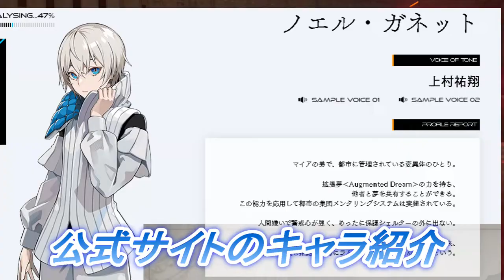３０年間犯罪がなかった世界で起きた殺人事件を追え！【ディスクロニアːCA】VRゲームの神作とうとう降臨！！ ＃１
DYSCHRONIA: Chronos Alternate（ディスクロニア: クロノスオルタネイト）エピソード１発売！！

長らく楽しみに待っていました！！とうとう監察官ハルの冒険を体感できる！！！！

これは新たなVRゲームの歴史の１歩！！